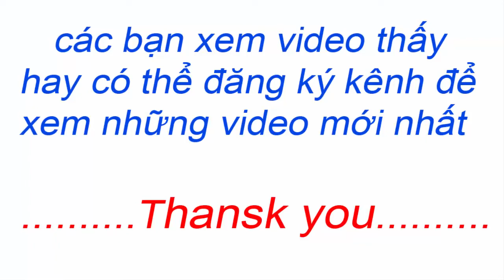NTĐ - Chuối Xiêm Ngoài Vườn (Siamese Bananas Outside The Garden)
Đây là kênh Video chính chủ của Nguyễn Thanh Đại. Nội dung chia sẻ về cuộc sống quanh ta. Kênh này lúc trước mình chia sẽ về kiến thức nghành điện - điện tử.  Rất mong được sự ủng hộ của mọi người.

Bài hát :            Kaibu
Nghệ sĩ:            Killercats
Người cấp phép cho YouTube:
AEI (thay mặt cho NCS); Featherstone Music (publishing) và 1 Hội bảo vệ quyền âm nhạc